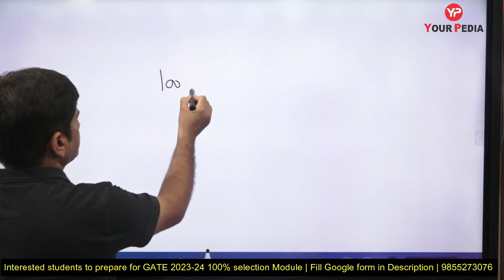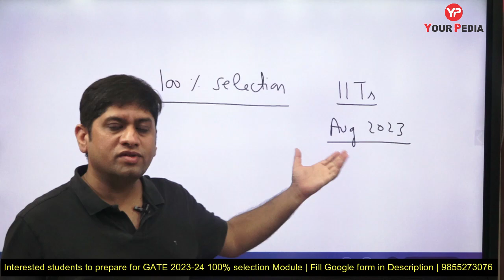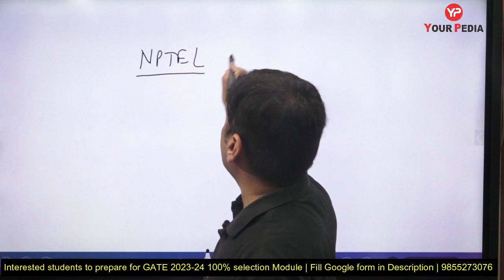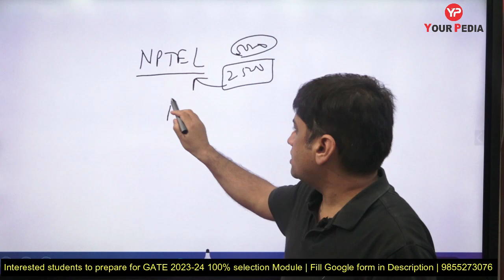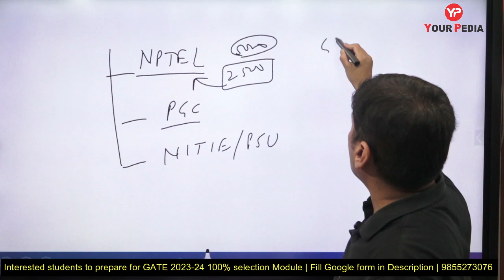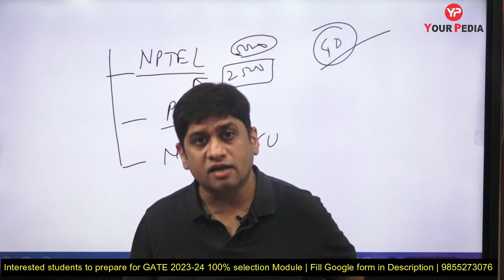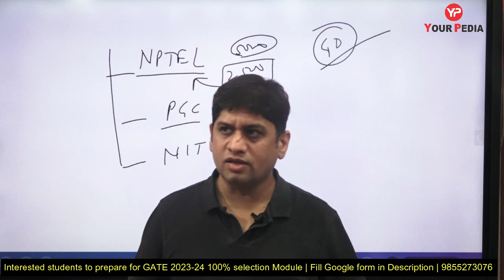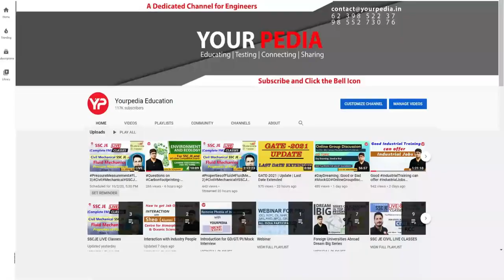100% Guaranteed GATE 2023-24 Selection Module launched | Full fees return or GATE Selection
GATE is Graduate Aptitude Test in Engineering & is prestigious exam for technocrats in India which provides options for both jobs as well as higher education in various PSUs 2023. This exam is conducted in different engineering and science domains. Students get admission in higher education courses like M Tech, MS, PhD in prestigious IIT’s, IISc, NIT’s, IIM’s, IIIT’s etc.

Interested students for 100% GATE Selection Module for GATE 2023-24 fill up the google form below.